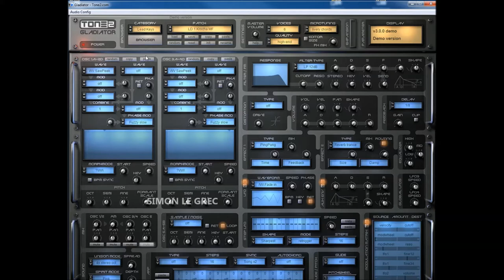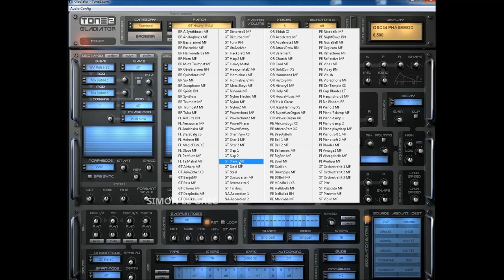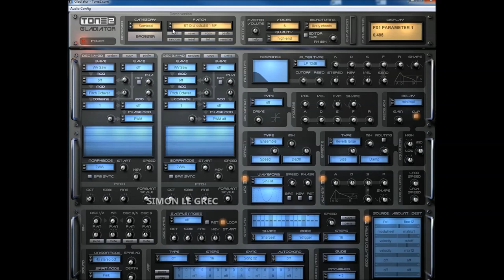Tone2 | Gladiator 3 | Presets Preview 2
The award-winning Gladiator is a popular synthesizer which is used for a large number of professional productions. It provides a groundbreaking approach to sound generation. It's exclusive HCM-synthesis covers a new and unique aural territory.

Gladiator is a very powerful synthesizer, which supports an exhaustive list of synthesis methods. Most synthesis types can be combined freely to create new and exciting sounds. The award-winning HCM-synthesis is exclusive to Gladiator and not available from any other company. It is based on a wide range of exciting waveforms, wavetables, resynthesized samples, voices and natural sounds. The harmonic structure can be modified with 10 modules and 132 different algorithms to alter the sound. A powerful randomize-function allows the creation of an unlimited number of musically useful and unheard sounds with a single mouse-click.

Gladiator supports up to 18 oscillators per voice with stacking, 4x stereo unison and crystal clear sound-quality. Gladiator ships with an inspiring library of over 1200 outstanding presets from professional sound-designers. A variety of expansions is available to extend Gladiator's features and preset library. All sounds are arranged into categories for a quick and easy access to the sound you need.

Presets Preview:
00:00 Synth
01:17 Lead keys
02:20 Bass
03:53 Semireal